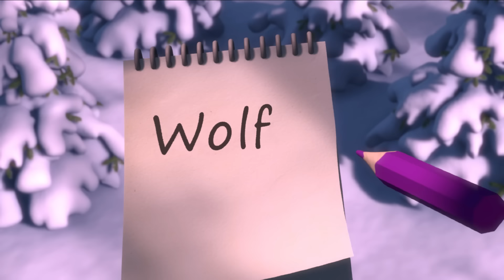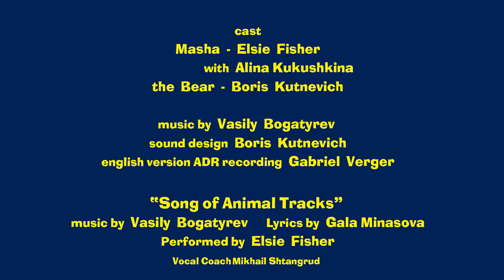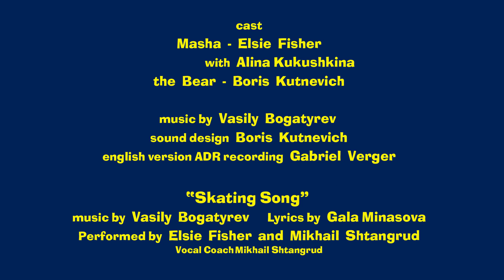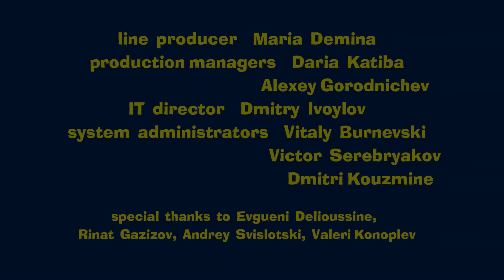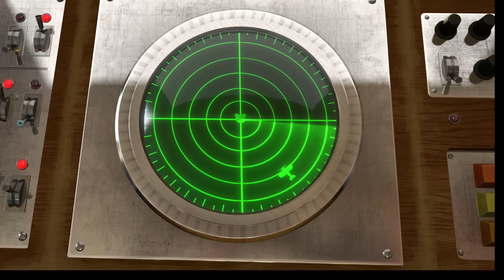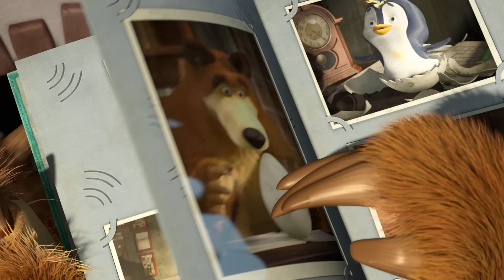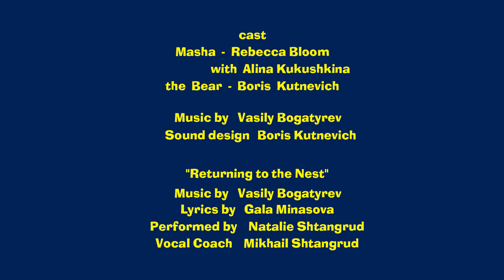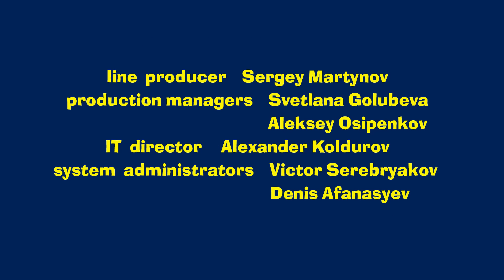Masha And The Bear - Winter with Masha!🎄⛸❄👱‍♀️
Let's spend adorable time with Masha and the Bear searching for tracks of unknown animals, roller-skating on ice and waiting for the miracle to happen✨ Watch and enjoy this winter compilation together with your family, friends and relatives!

One, Two, Three! Light the Christmas Tree! (Episode 3)🎄🌟
Tracks of Unknown Animals (Episode 4)🐾🐺🐰
Holiday on Ice (Episode 10)⛸🐻👱‍♀️
Watch Out! (Episode 14)🏆
Home alone (Episode 21)🎩🎁
All in The Family (Episode 32)🐧👱‍♀️
And Action! (Episode 42)🎥